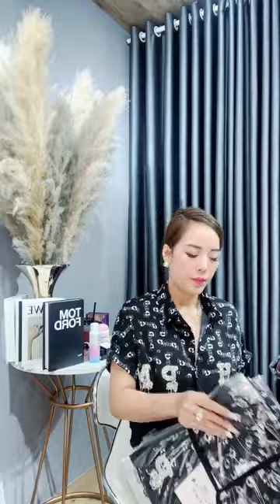Quần áo túi xách thời trang hàng nhập khẩu Quảng Châu giá rẻ chị em vào xem hàng 6